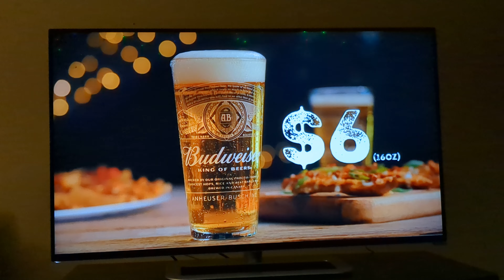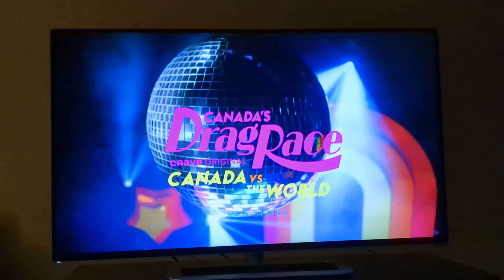TSN Commercial Breaks #1 (November 5, 2022)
Since I'm watching Chicago Blackhawks NHL Hockey on tv, I thought I start take this opportunity to record commercials.